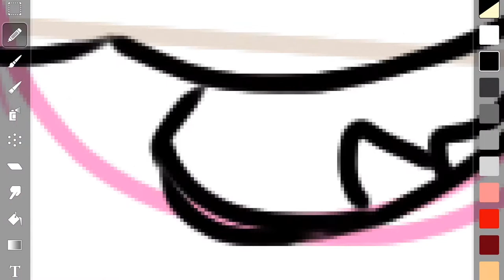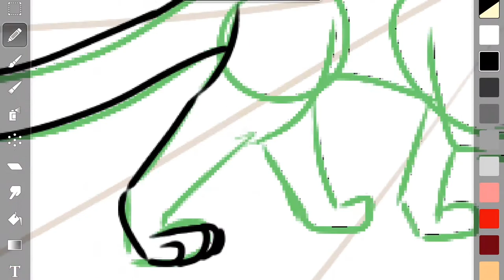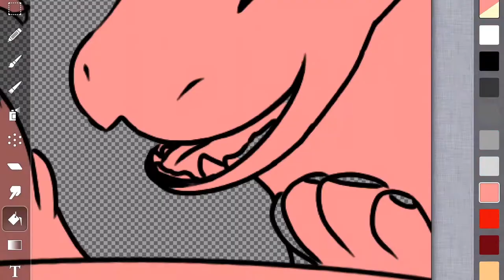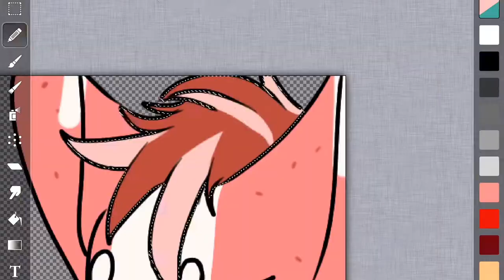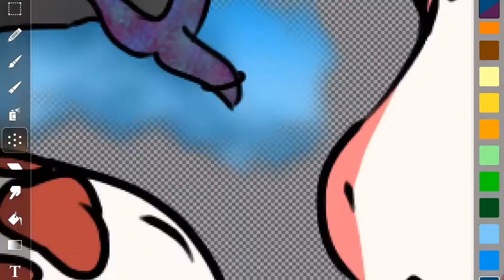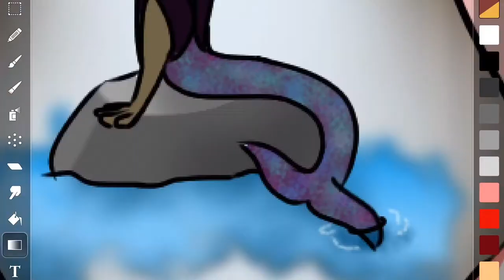Mermaids A Myth | World of Reos ARPG | Speedpaint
Ayyyy for those of you who didn't know, I'm getting super into ARPGs, specifically World of Reos. This is for the May/June monthly prompt, with my beans Jacala, Lichen, and Razzle Dazzle. I posted this on my DA on June 30th (shameless plug, i post lots of finished pieces and stuff i dont record there ;)
Ima just copy paste my description from that here real quick:
Prompt:  Has your Reosean heard of Mermaids? Was it through a story or personal interaction? There's those that believe so much so that they go searching for them others just share stories to those that will lend an ear. With believers there's also doubters or even pranksters that try to fool others with their fake mermaid. What is your Reosean's experience with a real or a fake mermaid, did they see or hear about one or were they the one who fooled others?
 Jacala (fullbody) is walking through the streets when she overhears Razzle Dazzle (spotted pinkish headshot) talking to Lichen (cream with mane headshot), who is traveling in Thedale at the moment, about the mythical singing mermaids of the Thedale coast (and how others have compared her voice to them XD)

Imports include personality/backstory, heritage, traits, markings, and a ton of other cool stuff!

For those of you who don't know, ARPGs (which stands for Art Roleplay Game/Group) are games, typically on DeviantArt with closed species, where you make art to do things and draw your characters to unlock certain abilities.
Every ARPG is different, but how Reos works is you adopt a geno from the adoption center, or buy/trade for one from another user, the geno being the set of markings and base color and all the traits (ears, eyes, tails, mutations, modifiers, etc.) that specific reosean has. There are currently two species of reoseans in WoR, Vayrons and Tyrians. Vayrons are like horses mixed with a bunch of other animals based on whatever traits it has (ie. reptile tail, goat eyes, draco ears, etc) with three different 'body types' i guess you could call them, Runners, the normal, leaner ones, Pullers, the strong muscle chonkers, and Chasers, the lil guys. Tyrians are like giant bat/dragon/horse things. They're fairly new, and I currently have none, and I currently want all, and that's why you'll see MANY "CP Payment" things on my DA XD
Anyway, you get all that info from the geno and then you get to design your character based on those guidelines. Reos accepts art and literature, but it is more art based, which is what I tend to do for it. By drawing/writing your character, you get Character Points (CP) that allow that specific character to 'level up' in a sense. Breeding is a big part of Reos, since it's pretty much how you get better genos and better reoseans. The more CP you're character has, the more breeding spaces they have, until they reach Paramount level, in which they can have infinite babies. Players will often trade genos/imports for other things, like items, CP for their characters, real money, points, other genos/imports, breeding slots, etc. It's super fun, and the community is so nice and welcoming of new players. It takes a bit to get comfortable with it, but once you dive in, it becomes a lot easier to understand XD. They even have a discord server specific to the ARPG where you can ask literally any questions, and member of the staff will get back to you way faster than on DA. Overall, 10/10, would recommend :D

Discord Server (this invite should hopefully work)

If you read this far, thank you!

My content is not meant for children under the age of 13! It often contains violence, gore, or mature themes and language!